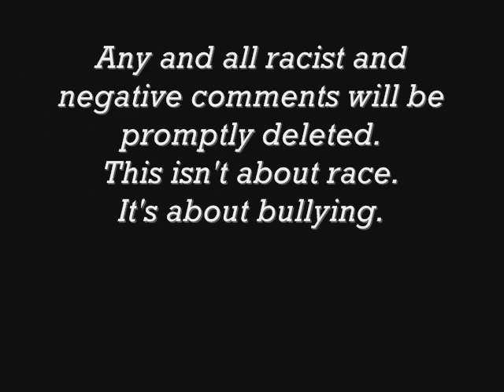Caught On Tape: Baltimore Students Bully Substitute Teacher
Standing before the applauding laughter of her students, the substitute teacher in Baltimore, Maryland appears half the size of two girls who approach her while throwing items and flicking her face.

Taken two weeks ago from what appears to be a cell phone camera, Baltimore City Schools has confirmed the school to be Digital Harbor High, a magnet school in Federal Hill.